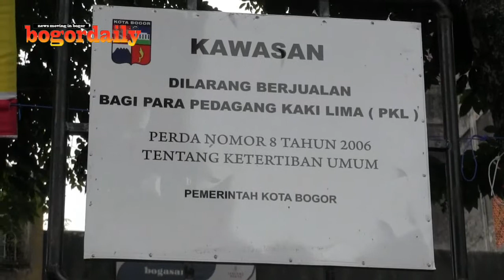Tarik-tarikan Lapak, Satpol PP Vs PKL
Penertiban lapak ratusan pedagang kaki lima di sepanjang Pasar Anyar Kota Bogor, Rabu (26/4/2017) siang, diwarnai tarik-menarik lapak dengan petugas Pol PP Kota Bogor. Penertiban ini dilakukan petugas karena pedagang berjualan di atas trotoar sehingga memacetkan arus lalu lintas.